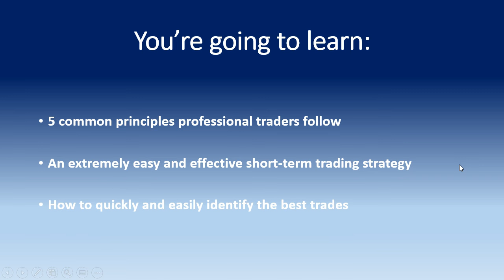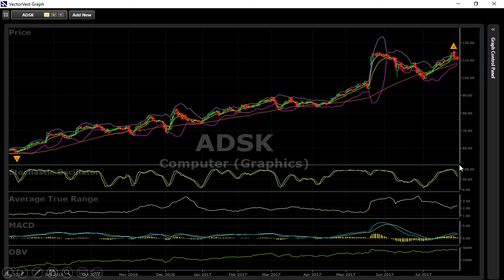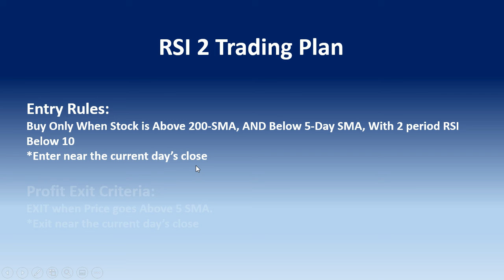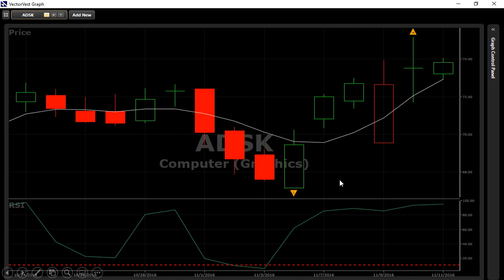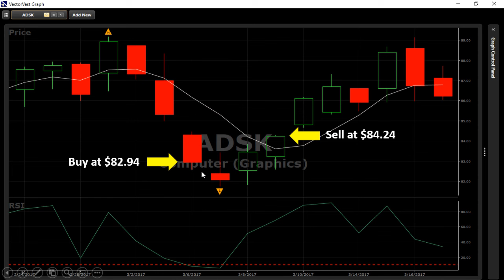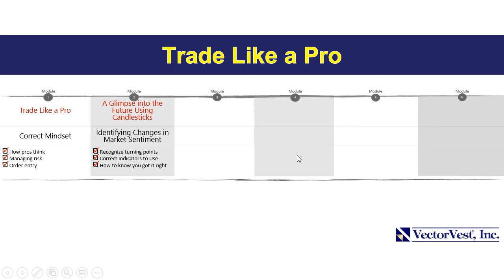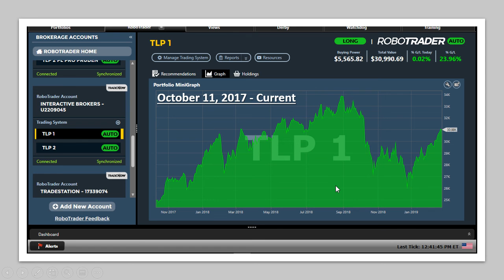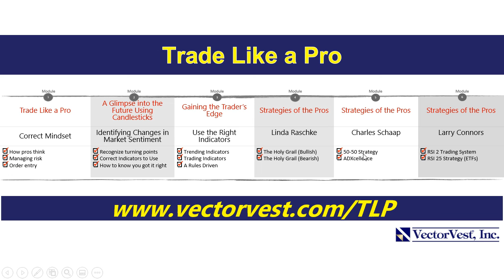How to Trade Stocks Like the Pros with VectorVest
VectorVest's Trade Like a Pro Workshop gives you an amazing opportunity to master the highly successful techniques of world-famous professional traders. No guesswork. No confusion. Just precision trading with the best low-risk, high probability setups you'll find anywhere. Please join Mr. Jerry D'Ambrosio, Manager of Educational Content, as he provides a sneak peek into our Trade Like a Pro 6 week webcast series.

How to Trade Stocks Like the Pros with VectorVest using the RSI 2 Trading System.